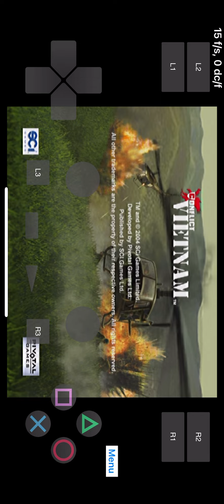Play ps2! test game : Conflict: Vietnam [SLES-52630]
About
Play! is a portable PlayStation2 emulator. The focus of the project is on making PlayStation2 emulation easy and accessible. Just pop in your favorite game's disc and have fun!
No BIOS required. Play! is an high-level emulator.
Easy configuration. No custom settings to fix specific games.
Available on many platforms. Making sure the experience is the same everywhere.

Play ps2 emulator  build 0.35 g4c8e705e
Date: 28 Dec 2020
Test game : Conflict: Vietnam
GameID SLES-52630
Device iPhone 11 Pro
iOS 14.3